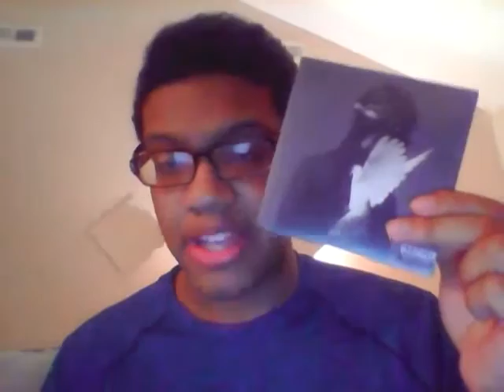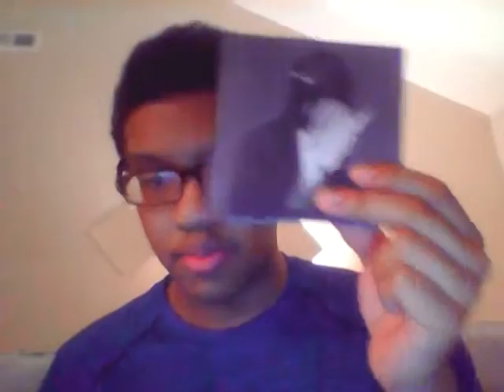King Push - Darkest Before Dawn CD Unboxing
Listen to 'King Push - Darkest Before Dawn: The Prelude' on Spotify

PSN: DynamicJAB